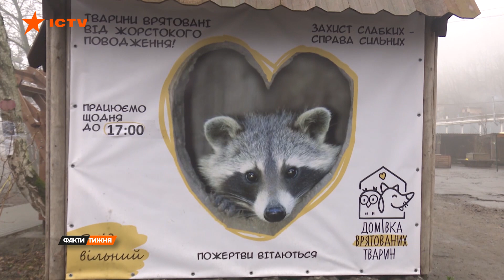ХВОСТАТІ БІЖЕНЦІ: як і хто з-під обстрілів рятує тварин? | Вікна-Новини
Дуже важливий урок цієї війни — жодних сентиментів до росіян, які в більшості своїй підтримують дії Путіна і своєї армії, цієї орди вбивць, гвалтівників та мародерів.

Усі ми вже бачили купу різного відео. Як тікаючи з України рашисти тягнуть з собою награбоване майно з українських осель. Ну, а всі ці перехоплені розмови з дружинами, які замовляють – що їм привезти. Просто, нелюди. Ми й так це знаємо, і в цьому ще одна різниця між українцями та російським населенням, бо поки кацап тягне чужий килим, з охопленого полум'ям будинку, наші рятують з цих будинків  тварин, ризикуючи власним життям. Леся Подинська зараз покаже вам цих героїв!

Підтримайте редакцію Вікна СТБ, яка працює на інформаційному фронті війни з Росією. Надати допомогу👇👇👇

Побач більше!